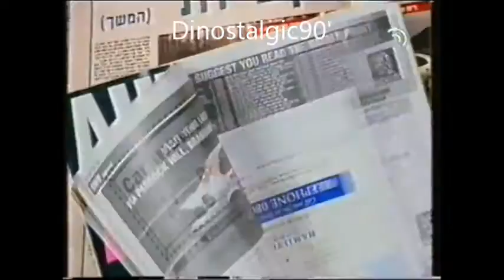מקבץ פרסומות 1996 ערוץ 2 טלעד (13)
הפרסומות שישנן במקבץ הן:

0:03 - הגן הלאומי בית שאן עם אלון נוימן
0:33 - סלקום
1:05 - פג'ו 306
1:20 - בזק בינלאומי עם דב נבון

פרומואים:

1:54 - הקוסמים הגדולים בעולם
2:05 - רמבו 1 - משחק הדמים
2:16 - מבול - להקת בת שבע
2:35 - הקומדי סטור - תכנית לפתיחת האביב